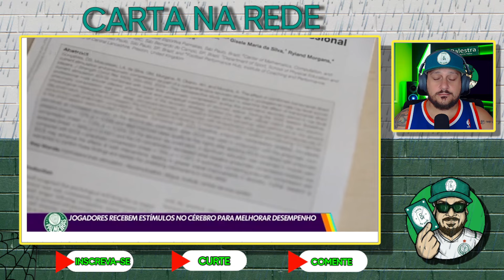ABEL QUER DOMINAR A MENTE DE TODOS OS ADVERSÁRIOS